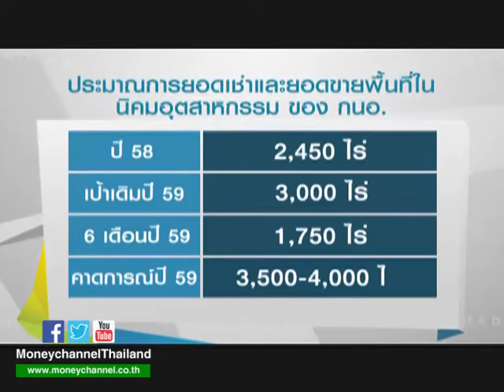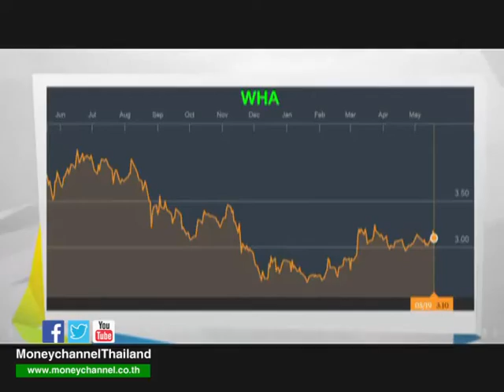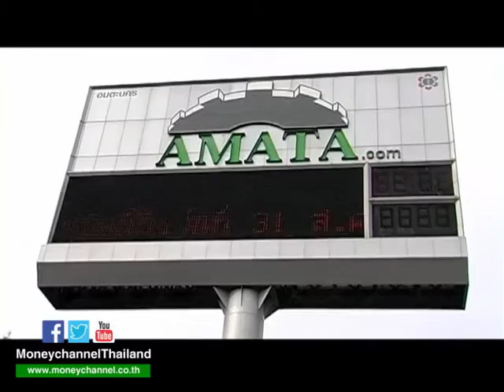หลังกระดานหุ้น "บ่มหุ้นนิคมฯ ลุ้น upside" / 3 มิ.ย. 59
การอ่อนตัวลงของราคาหุ้นกลุ่มธุรกิจนิคมอุตสาหกรรมท่ามกลางความคาด หวังต่อแนวโน้มการฟื้นตัวของการลงทุนทางตรงนั้นได้ทำให้หุ้นกลุ่มนี้กลับ มาน่าสนใจในระยะกลางอีกครั้ง  ช่วงหลังกระดานหุ้น มีรายงานพิเศษ “บ่มหุ้นนิคมอุตสาหกรรม ลุ้น UPSIDE ได้แค่ไหน”